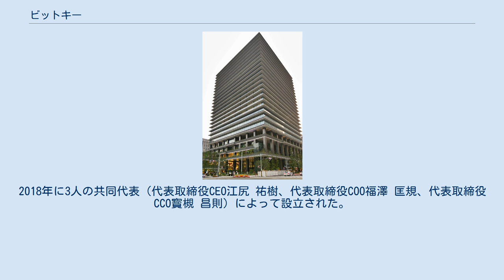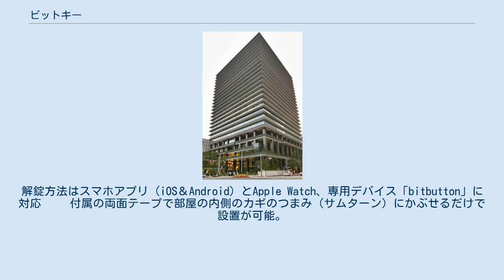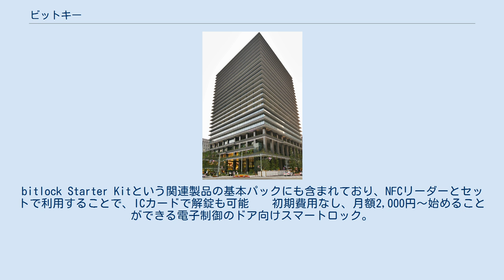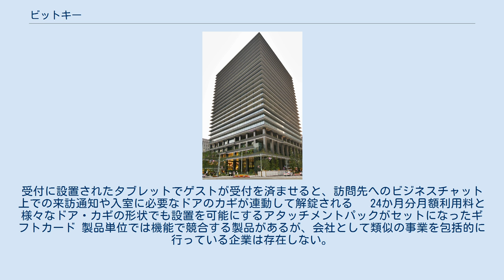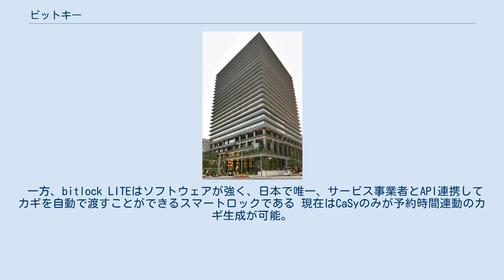ビットキー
株式会社ビットキーは、東京都中央区京橋に本社を置く、自律分散システムによる独自のキーテクノロジー「bitkey platform」の提供を行なっている会社である。
2018年に3人の共同代表（代表取締役CEO江尻 祐樹、代表取締役COO福澤 匡規、代表取締役CCO寳槻 昌則）によって設立された。
2019年末に発表された日経トレンディ「2020ヒット予測100」では16位に「ビットキー」がランクイン2020年夏に発表された東洋経済「すごいベンチャー100」でも選出されている。
 　　　　　　　　　8時間で目標達成。
初日に200%達成となる。
最終的に 44日のプロジェクト終了後には、 　　　　　　　　　支援者数4,851名、総支援額18,801,150円となった 　 初期費用なし、月額300円〜始めることができる住宅向けスマートロック。
解錠方法はスマホアプリ（iOS＆Android）とApple Watch、専用デバイス「bitbutton」に対応 　　付属の両面テープで部屋の内側のカギのつまみ（サムターン）にかぶせるだけで設置が可能。
施錠や解錠履歴の確認や、時間や回数の条件付きカギ（チケット）を送付する機能があり、API連携している家事サービスCaSyなどカギのやり取りが必要な宅配クリーニング、配送業者との連携も予定されている。
CaSyは予約時間に連動したカギを自動生成してキャストに提供できる仕組み 　 初期費用なし、月額2,000円〜始めることができるオフィス向けスマートロック。
bitlock Starter Kitという関連製品の基本パックにも含まれており、NFCリーダーとセットで利用することで、ICカードで解錠も可能 　 初期費用なし、月額2,000円〜始めることができる電子制御のドア向けスマートロック。
マンションのオートロックエントランスやオフィスの自動ドア等に対応。
 　 スマートロックと連動し、受付から案内まで無人化するスマート受付システム。
受付に設置されたタブレットでゲストが受付を済ませると、訪問先へのビジネスチャット上での来訪通知や入室に必要なドアのカギが連動して解錠される 　24か月分月額利用料と様々なドア・カギの形状でも設置を可能にするアタッチメントパックがセットになったギフトカード 製品単位では機能で競合する製品があるが、会社として類似の事業を包括的に行っている企業は存在しない。
 ハードウェアとしては家庭用の工事不要後付スマートロックが全般的に競合となる　SESAMI miniやQRIOなどが存在する。
 一方、bitlock LITEはソフトウェアが強く、日本で唯一、サービス事業者とAPI連携してカギを自動で渡すことができるスマートロックである 現在はCaSyのみが予約時間連動のカギ生成が可能。
 ハードウェアとしてはフォトシンスAkerunが競合となる。
 タブレットを活用した受付システムとしては、RECEPTIONIST（レセプショニスト）、ACALLが競合となる